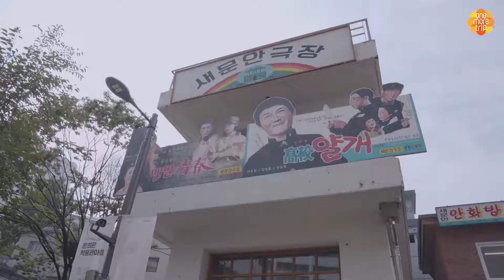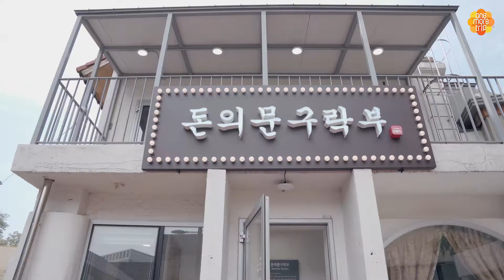20世紀初期のソウルにタイムスリップ！💝⏱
20世紀初期にタイムスリップ！✨ 開花期時代の衣装を着てトニムン(敦義門)博物館マウルで個性あふれるアンティークなインテリアを見てみませんか? 💕☺

[韓国ドラマ/韓国映画]19世紀韓国の近代衣装体験

LIVE PLAY EXPERIENCE
「One More Trip」の公式チャンネルに遊びにきてください！